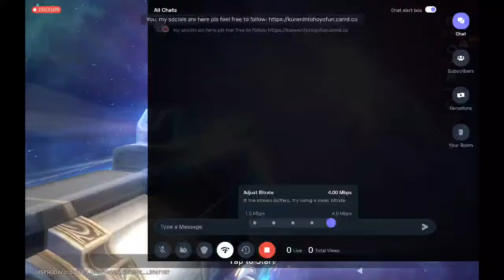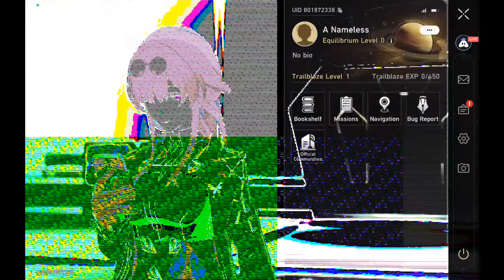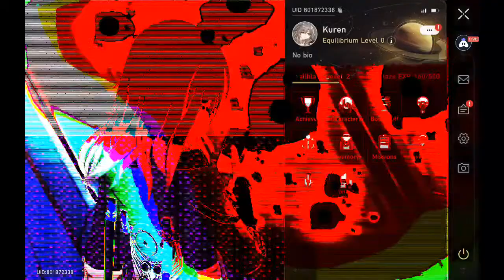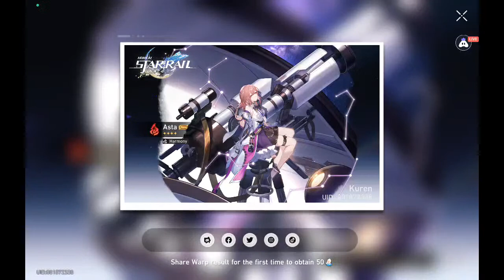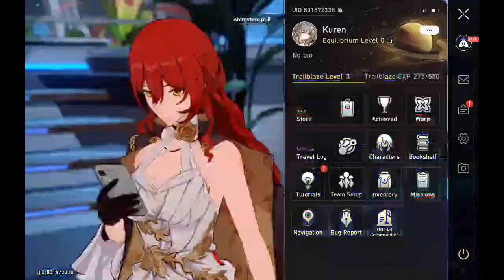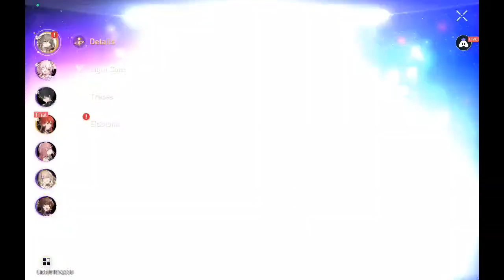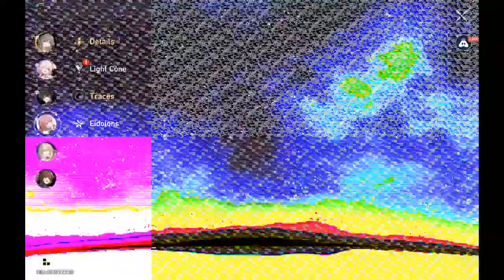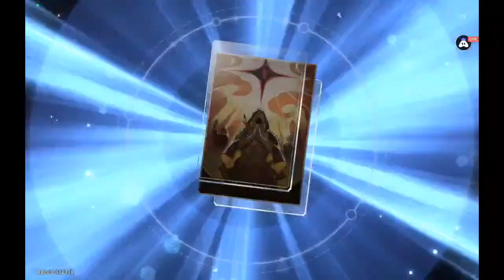Honkai: Star Rail 1.0 - Livestream - New Game, New Walkthrough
⚠️ [Notice!] ⚠️

The game can be glitchy and buggy during the stream.

✨ The Description ✨

Hello, everyone! Please sit back, relax and enjoy the livestream.

Today we're gonna play the new game called Honkai: Star Rail

New game, new beginning, new walkthrough.

Thank you all for stopping by and enjoy the rest of the livestream.